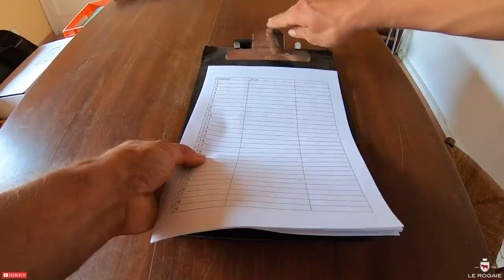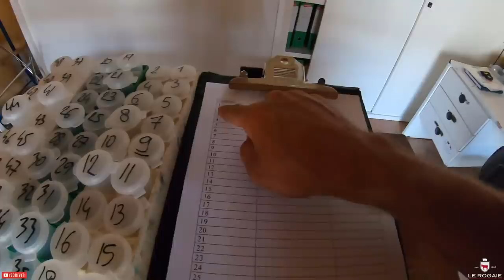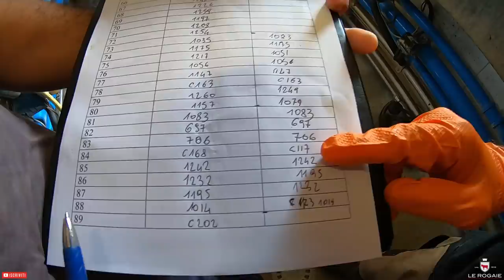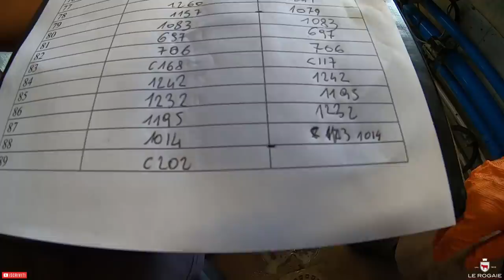Come si fa a sapere se il latte è buono?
In questo video vi mostriamo il controllo mensile della qualità del latte delle nostre vacche.

🇬🇧 In this video we'll show the monthly quality check of our milk.

Seguiteci sui social:
Facebook: @Le Rogaie - Azienda Agricola
Se volete spedirci qualcosa:
Az. Agr. Le Rogaie
Loc. Barbaruta
58100 Grosseto (GR)
Italy